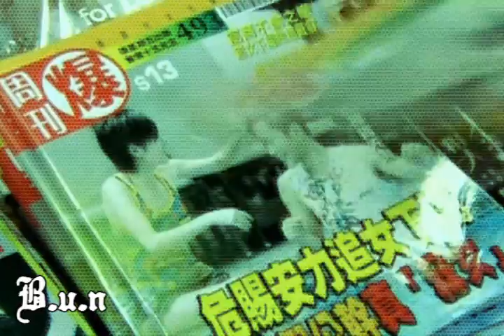Brainwashed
Artist: Donnie Klang ft. RaVaughn Brown
TVB Drama: The ComeBack Clan
Couple: Natalie Tong & Sammual Chan
Note: It's been a while, sorry for the wait! I've been busy with life. I was hoping to make more until my bday and release it, but maybe I have some fans whose been waiting, so my apologies!